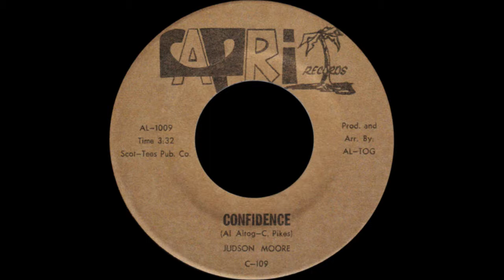Judson Moore - Confidence - Capri Records C-109 1970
Sweet and beautiful soul ballad, on the flip to "Everybody Push And Pull"!